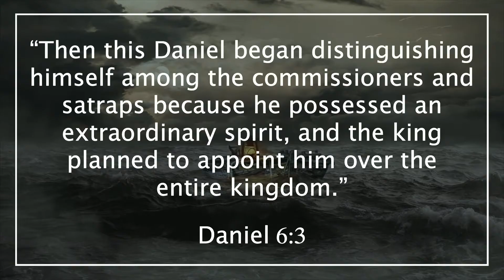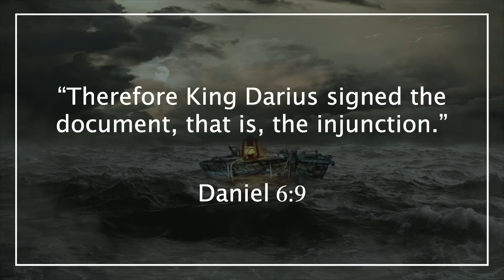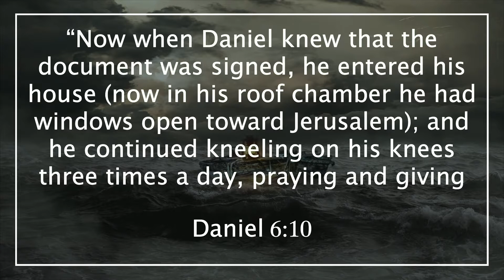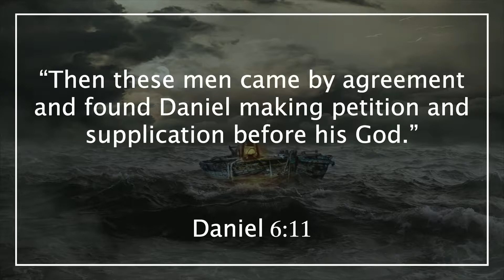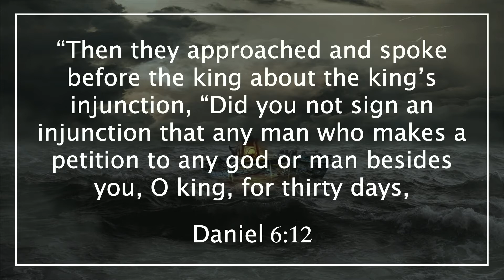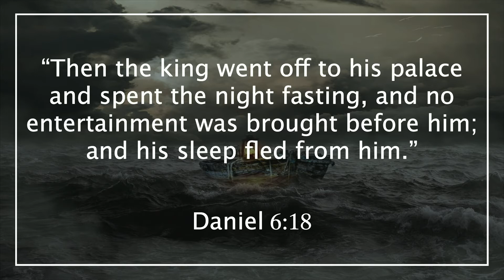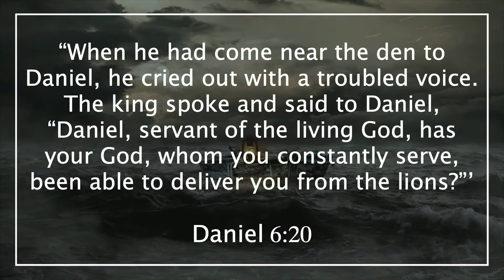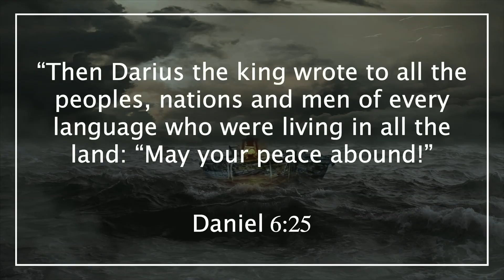Sunday Service: Peace in the Midst of the Storm pt. 5 | Sermon | Scripture | Encouraging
Thank you for joining us today!